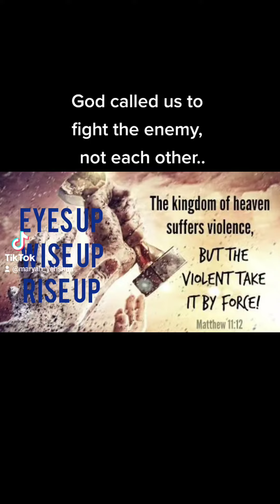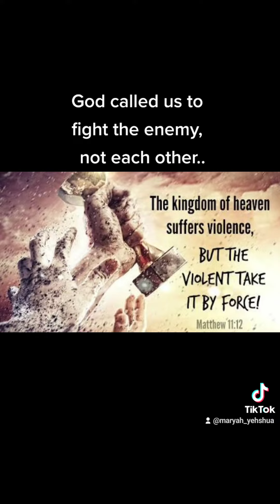Holy Spirit In You..